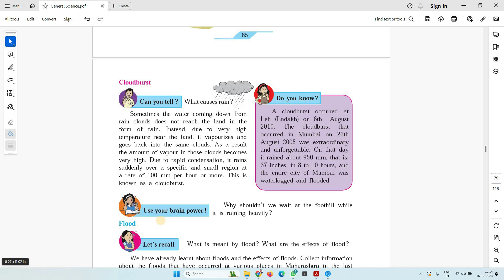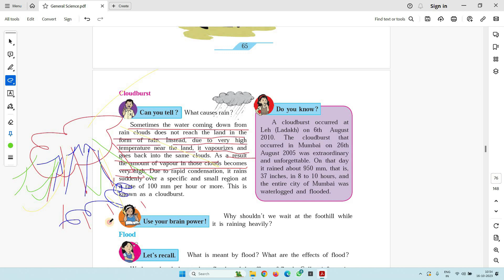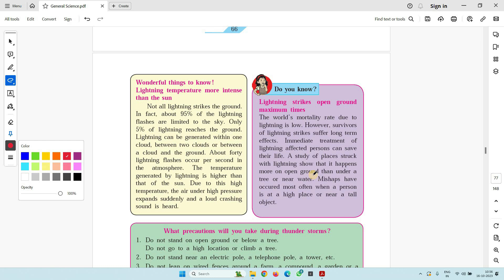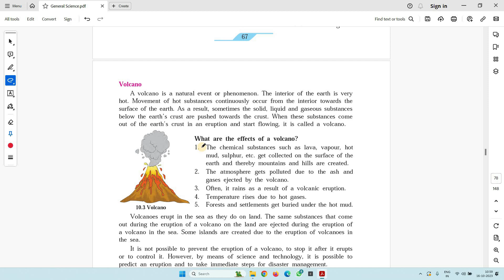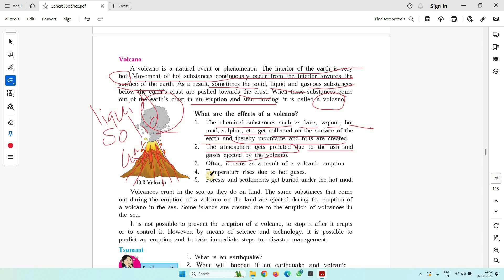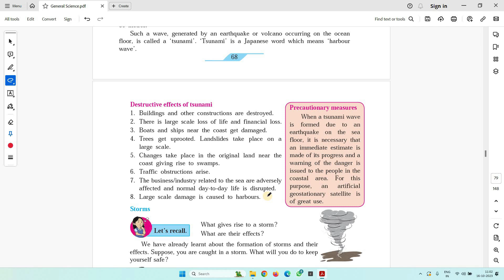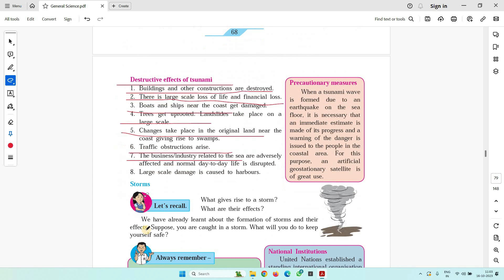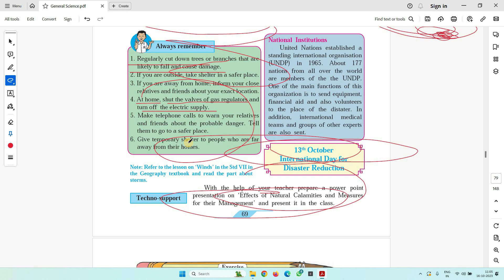7th Science | Chapter 10 |Disaster Management| Part 2| Maharashtra Board